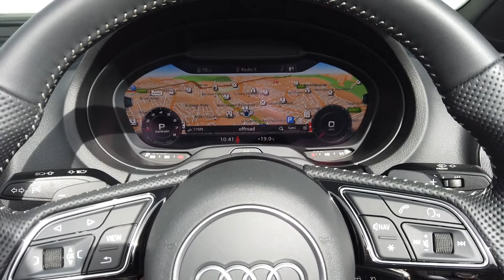Audi S3 TFSi Quattro Convertible offered by Norman Motors, Dorset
Make & Model : Audi S3 TFSi Quattro Convertible
Location details
Bournemouth Dealership
214-222 Wallisdown Road,
Bournemouth, Dorset,
BH10 4HZ

Poole Dealership
266 Bournemouth Road,
Poole, Dorset,
BH14 9AN